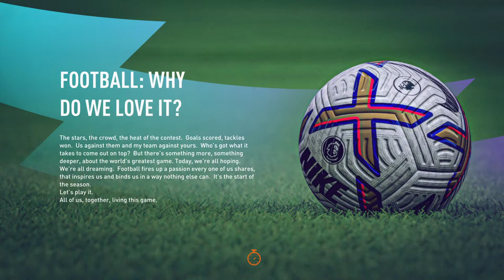FIFA 23 Career Premier League Manchester United @ Crystal Palace